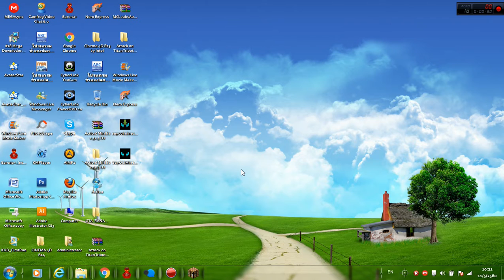รับทำสกิน4d ฟรี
fackbook
โสด โสด